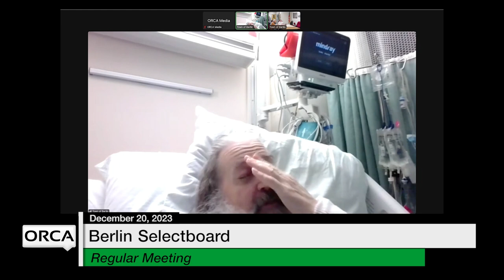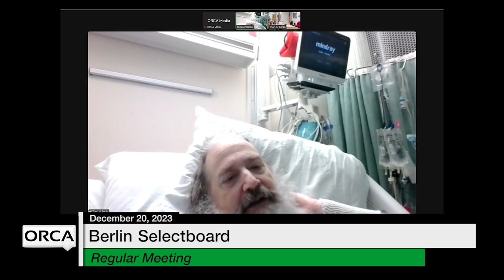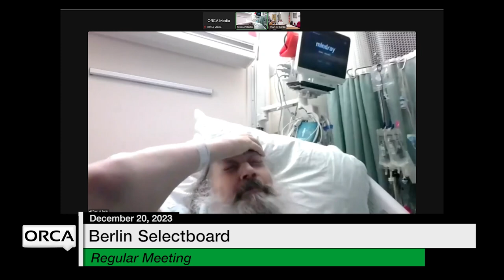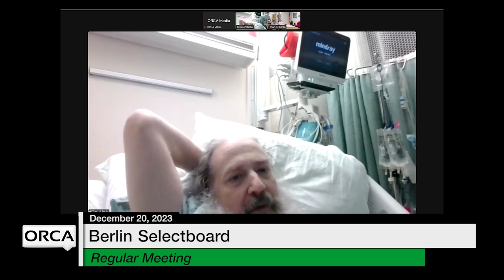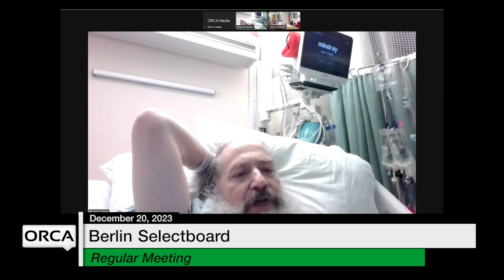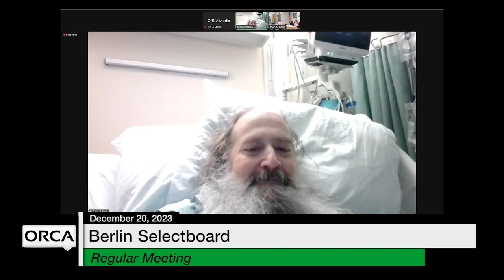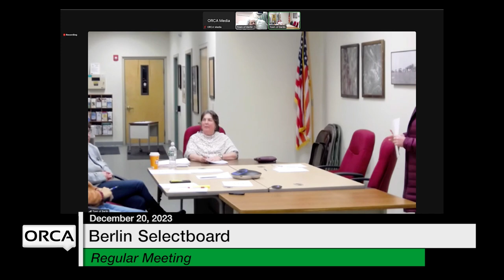Berlin Selectboard - December 20, 2023 [BNS]